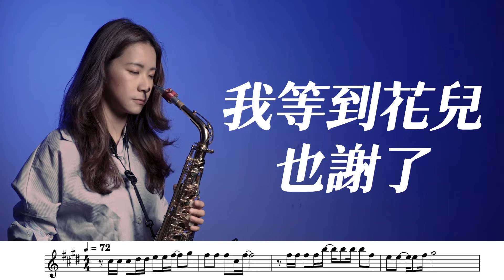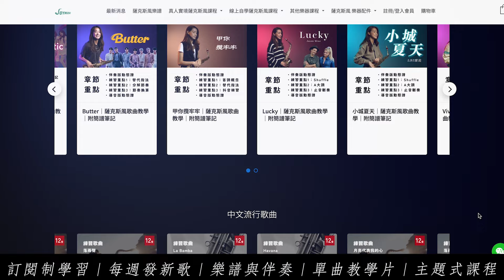《我等到花兒也謝了》張學友【動態譜】歡歡薩克斯風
開頭清唱的段落在張學友的詮釋下非常感動
用薩克斯風演奏也很有張力！一起來練看看吧～